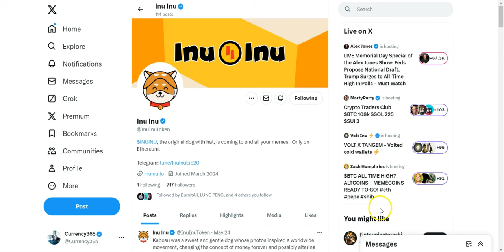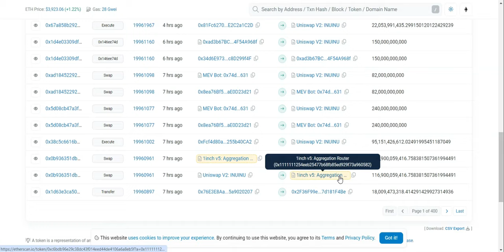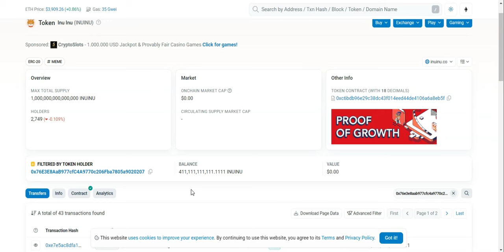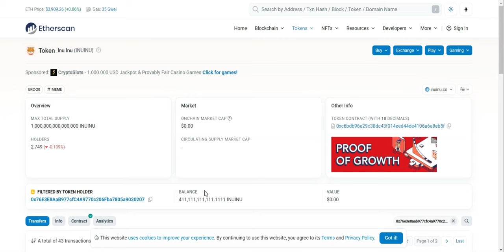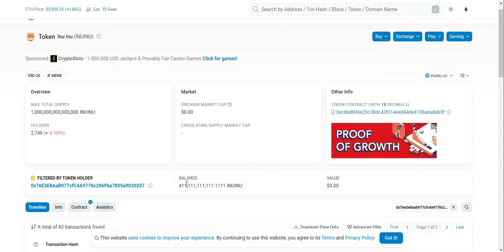INU INU Burn it All Week Day 2 of 7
1) Brad ustc/lunc wallet: terra16aumxyfeh2vrd2kr9qk2gadmwmg4jm5kw6nryp
2) INU INU dead wallet   0x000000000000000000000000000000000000dEaD
3) My Ethereum Address to burn INU INU or send INU INU for burning 0x76E3E8AaB977cfC4A9770c206Fba7805a9020207